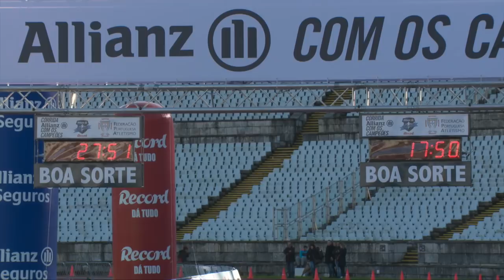Campeonato Nacional de Estrada 2018 - Oeiras, 13 de janeiro